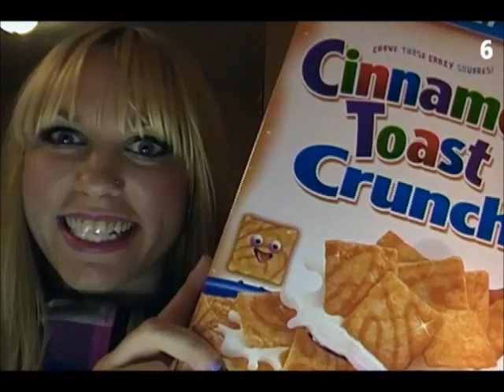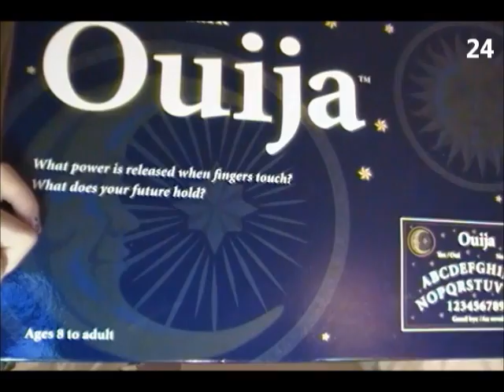50 Random Things in my Room (TAG)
Leave a comment so we can chat. :)

Message me if you want to do a collab!

Love your faces. :)